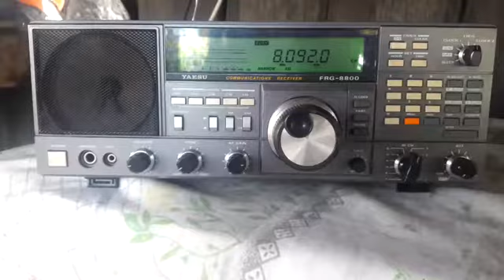8092 kHz Rádio Máxima - Ouro Fino / MG Brasil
8092 kHz Rádio Máxima - Ouro Fino / MG Brasil Chegando com som forte tocando músicas 44333 Dia 29 Março 2018 em 21:01 UTC .
RX: Yaesu FRG 8800 Antena:Beverage simples DXer: Daniel Wyllyans - Sítio Estrela do Araguaia - Nova Xavantina - Mato Grosso - Brasil